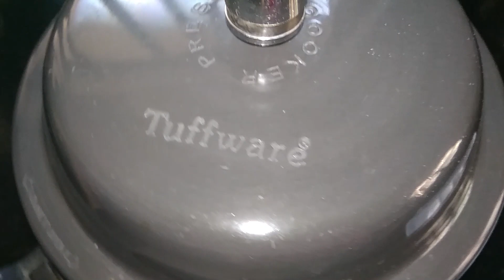वर्षभर टिकणारे १० ते १५ मिंनटात बनवा चटकदार गोड आंबट लिंबुचे लोणचे जिभेला चव देणारे😋 Lemon Pickle🙏👌👍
मी आज आपल्याला VIDEO/VLOG दाखविणार आहे " वर्षभर टिकणारे १० ते १५ मिंनटात बनवा चटकदार गोड आंबट लिंबुचे लोणचे जिभेला चव देणारे | Lemon Pickle |  "
     आजची रेसिपी सगळ्यांना आवडणारी. वर्षभर टिकणारे लिंबुचे चटकदार लोणचे.हे लोणच तुम्ही ऊपवासामध्ये खाऊ शकता.ज्यावेळेस आपल्यांना सर्दी ताप येतो तेव्हा तापामुळे आपल तोंड ऊतरलेल असते. जिभेची चव ऊतरलेली असते. त्यावेळेस आंबट गोड खायची ईच्छा होते. हे लिंबुच लोणच  जिभेची चव आणायच काम करते  . नक्की करून बघा तुम्हाला नक्कीच आवडेल  मोजक्या साहित्यात. 👍🏻🙏🏻
  साहित्य:-
१)सात ते आठ लिंबु
२)१५०गॅम साखर
३)सेंधो मिठ किंवा साध मीठ (चविनुसार)
४)मिरची पिवडर ( लाल तिखट) तिन मिडीयम चमचे
५)हिंग पावडर छोटा ऐक चमचा